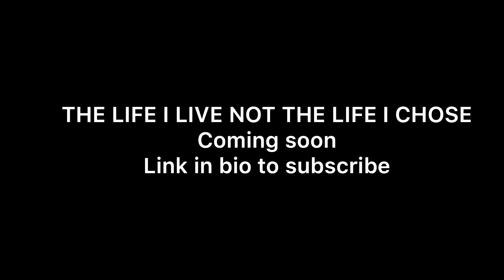The Story of Olukorede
New 8 part drama series coming